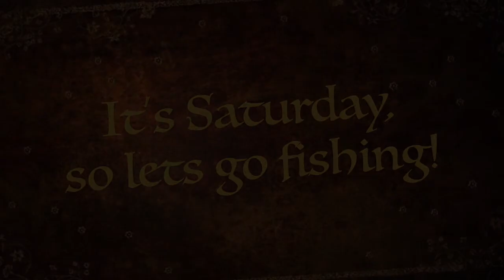Gone fishing - Moreton Bay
Triple 444 Studios presents "Gone Fishing."
30th May 2015.
Moreton Bay, Queensland Australia.
Dolphins.  Winter Whitting.  Mackeral.  Squid.  Grinners.
Above average temperature for this time of year - beautiful day
Shot on GoPro HERO4 Silver and Nokia Lumia
Produced on iMac with iMovies